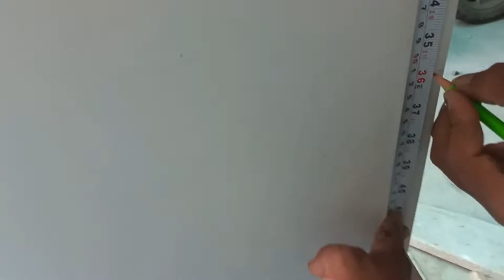pillar design texture petern! column design!cement Pillar simple design! Asian paint colors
@ pillar  design texture petern! column design!cement Pillar simple design! Asian paint colors  @ wall paint design @ texture  design @Asian paint royal play texture @rastic exterior design